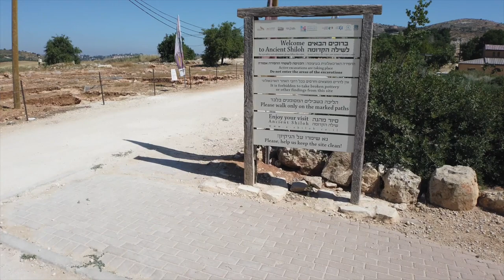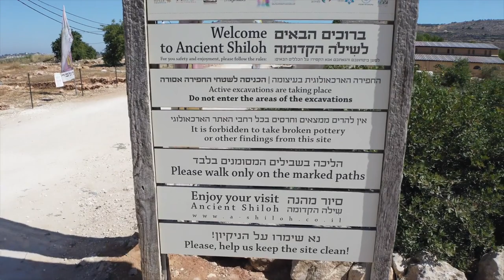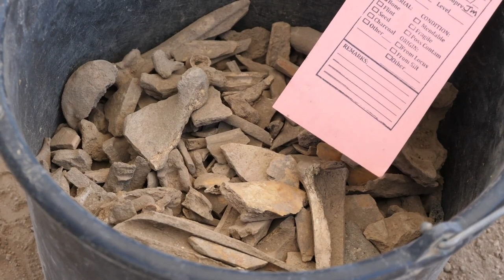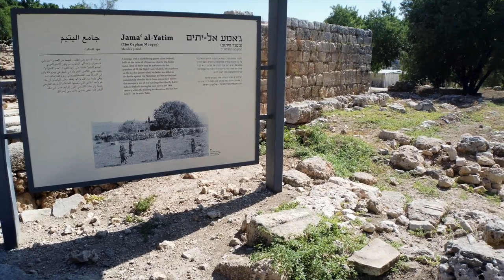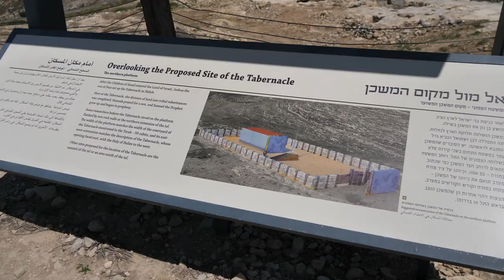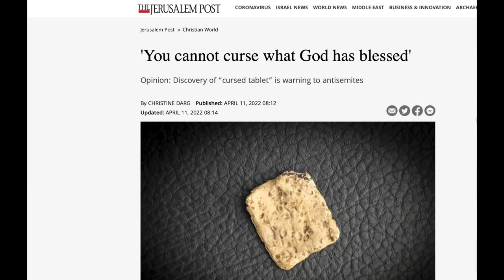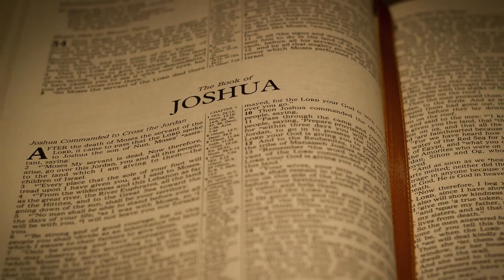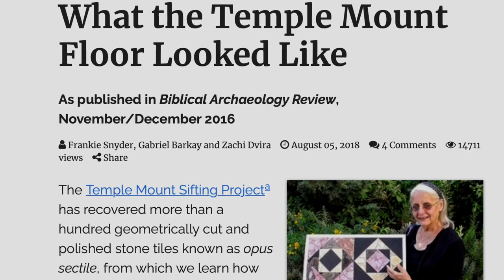God's Fingerprints in Holy Soil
Christine Darg goes to ancient Shiloh to interview archaeologist Dr. Scott Stripling and specialist Frankie Snyder who are unearthing Bible truths and piecing them together.